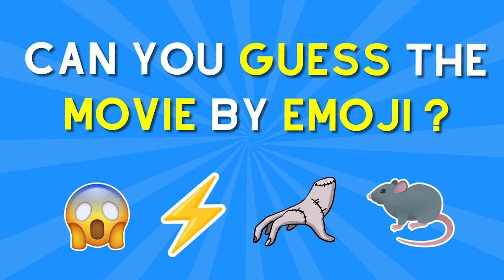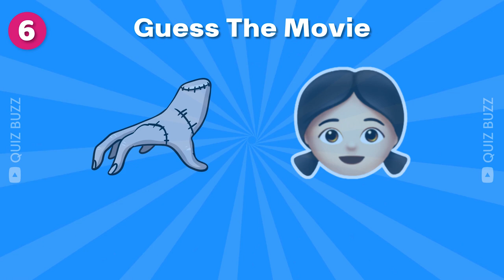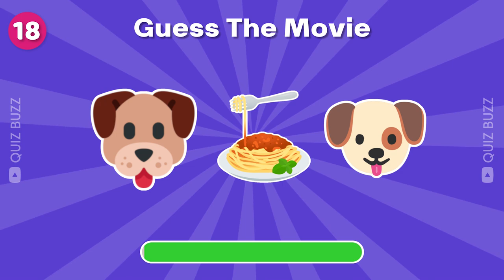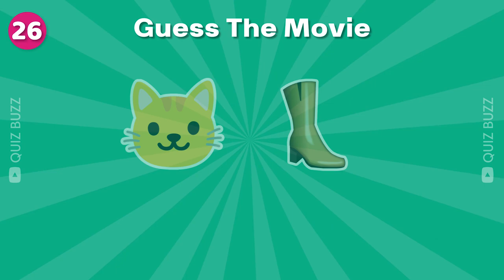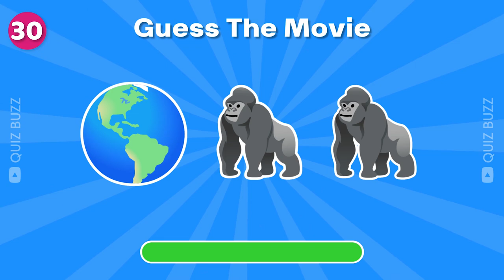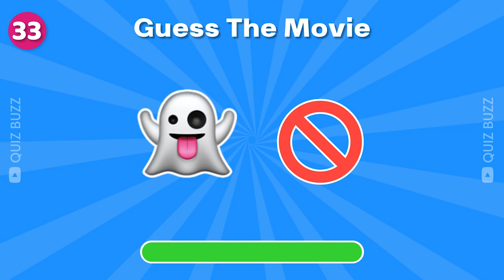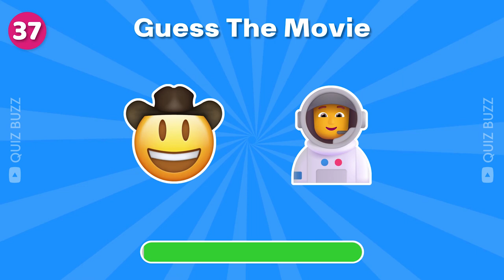Guess The Movie By Emoji Quiz 🍿🎬 | Movie Quiz 2024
Test your movie knowledge with our Guess The Movie By Emoji Quiz 2024 version! Can you find the movie name from the emoji? This fun challenge will test your puzzle solving skills. Get ready to guess the movies as you decode emoji puzzles. With a mix of recent favorites like Inside out 2, Kungfu Panda, Sonic the Hedgehog... this quiz will keep you entertained and engaged. Put your knowledge to the test and see how many movies you can correctly guess from just a few emojis. Can you beat your friends' scores? Play now and find out!